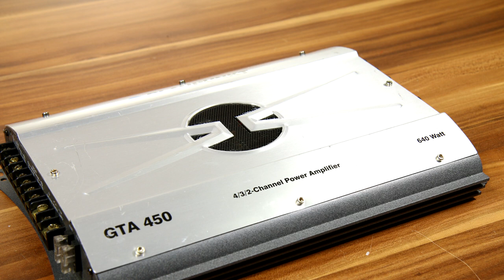Blaupunkt gta 450 car audio stereo amplifier look inside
Blaupunkt gta 450 4-channel car audio stereo amplifier look inside video. Very cheap, but good performance amplifier from germany Blaupunkt. Some nowadays alternatives car audip amplifier from Blaupunkt - blaupunkt gta 470, Blaupunkt GTA-2, Blaupunkt GTA-4, Blaupunkt GTA DSP.

Blaupunkt gta 450 car amplifier specification:

- Continuous RMS Power  2ohm/4ohm: 80w/50w
- Max power 4ohm: 2x160w
- Max power bridge mode 4ohm: 2x320w
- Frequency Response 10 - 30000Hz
- Signal-To-Noise Ratio 90 дБ
- Input Signal Voltage 0.1 - 8v
- Low Pass Frequencies 40 - 160Hz
- High Pass Frequencies 40 - 600Hz
- Bass Boost 0-18dB
- Dimension 322/49,5/232mm

[-] Hазвание видео RU: 4-канальный Автомобильный
 аудио усилитель Blaupunkt GTA 450 смотреть внутри

[-] Video nosaukums LV: Mašīnas 4 kanālu audio pastiprinātājs Blaupunkt gta 450 - ieskats iekšā

My Production Equipment gear:
- 2x light tripod & Lighting umbrellas + 4x CFL Bulb Studio Lights  5500K (2x45w +2x115w) + 4x50w LED spotlights